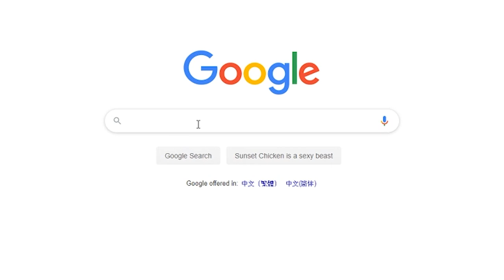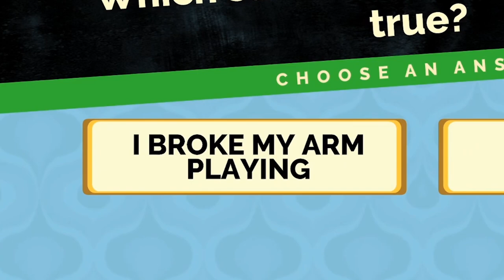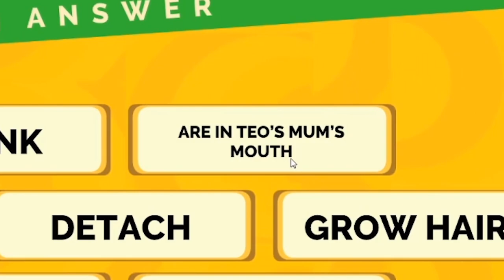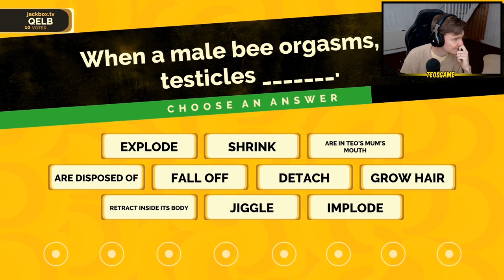One of these is true - MISH MASH #37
MISH MASH #37 is here!